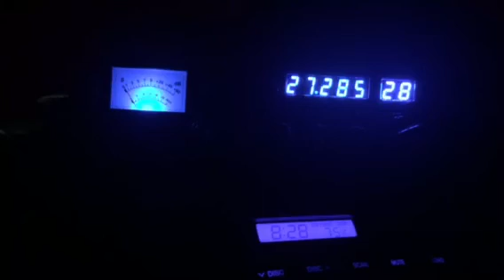775 Rocketman biotch slapped Gump AL 😂😂😂